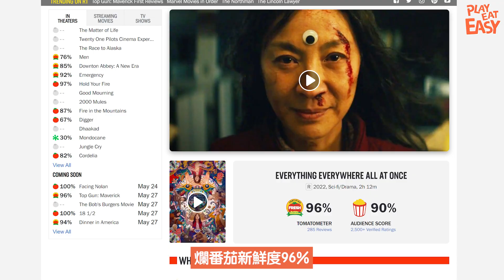【奇異女俠玩救宇宙影評分析】奇異女俠玩救宇宙5大細節＆劇情討論，今年睇過最正的神作。黑洞貝果和卡通眼睛有什麽意義丨探討深層次亞裔家庭&中年危機丨堪稱神作的電影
最近大家看過的神作你們覺得是哪一部呢？那種震撼人心 啟發你的電影又是哪一部呢？對我而言，最近讓我看到呆住的就是奇異女俠玩救世界的這部電影 這部電影在還未上映前，就在北美票房大賣，不少影評更稱呼它是刷新你對電影理解的一部神作，爛番茄新鮮度96% imdb 有8.6分的高分。在這種期待下 看這部電影 我絕對是享受當中的一分一秒。

電影介紹
電影一開始就聚焦在愛蓮身上，看見她深受家中的洗衣店生意的稅務壓力，還要為不成材的丈夫苦惱，與此同時還要面對出櫃的女兒的問題，也要想辦法向厭惡自己的父親掩蓋女兒性向。

在充滿暗湧的壓力下，她與丈夫和父親一同到稅務局報稅。在期間另一個宇宙的偉文告訴愛蓮，一個大boss 正逐漸摧毀多元宇宙。而她正正是拯救多元宇宙的救世主，於是故事就此展開。

電影以美裔華人的家庭矛盾，和中年危機為核心，更大玩多元宇宙題材。在女主角體驗無數個宇宙的自己後，與家人釋懷角色得到成長的故事。

這條影片會細講電影中的設定細節以及劇情討論。